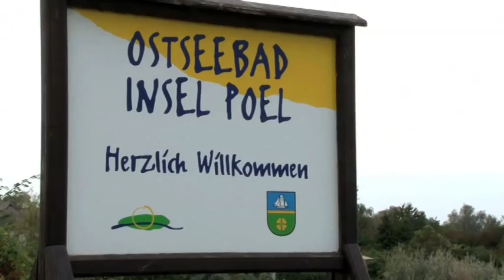Auf Landgang bei uns. (1/3)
Vom 4. bis 6. Oktober waren Vetreter von 4 Modellschulen aus Schleswig-Holstein und Niedersachsen zu Besuch an der Hochschule Wismar.

An Tag 1 lernten Sie nicht nur den Campus, sondern auch die Außenstelle Malchow auf der Insel Poel und die bezaubernde Landschaft dort kennen.